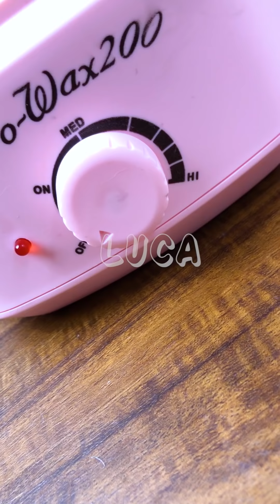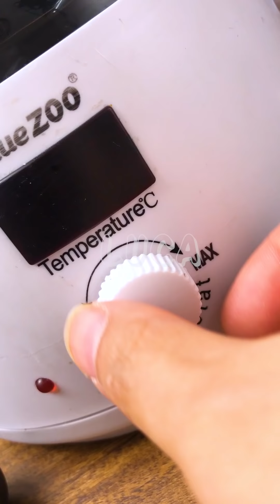🌈✨ Satisfying Waxing Storytime ✨😲 #259 My daughter claims we denied her treatment